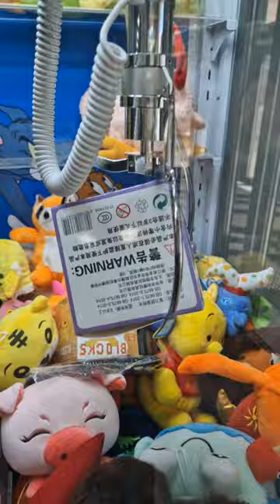Выйграли много игрушек из аппарата хватайка🤗автоматхватайка